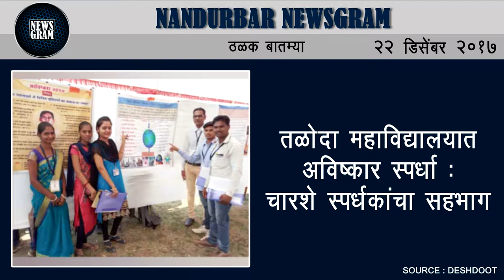Nandurbar Newsgram | Nandurbar News | Today's News Headlines | 22 December 2017